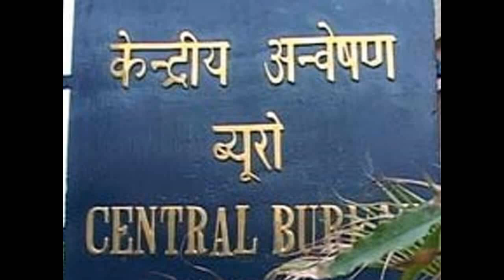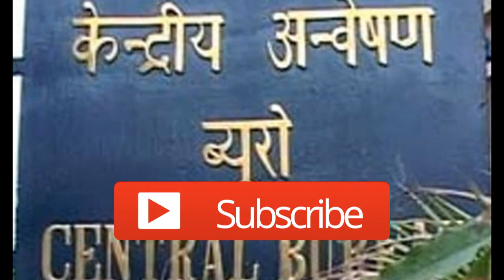CBI raids Teesta Setalvad's office and residence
CBI raided the office and the residence of civil rights activist Teesta Setalvad in Mumbai, on Tuesday morning. The raid was reportedly conducted by 16 CBI officials. The Central Bureau of Investigation had registered a case on July 8 against Teesta for allegedly receiving funds from foreign entities without prior permission from the government.